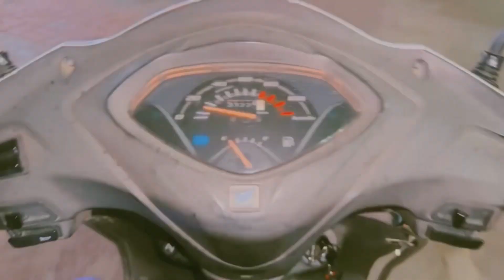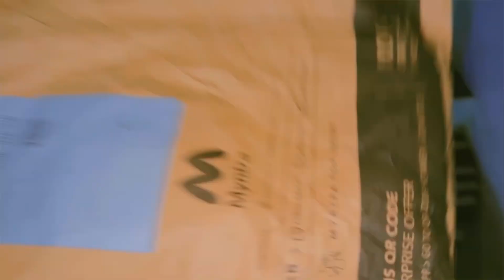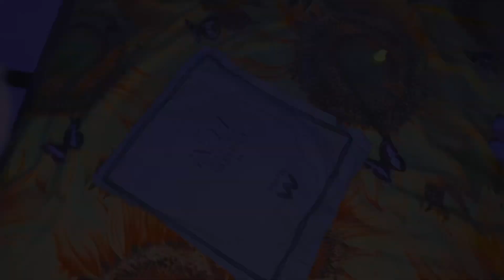Myntra Se Ai T-shirt 👕😍 myntra outfit || Harsh Vishwakarma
Hey Guys! 🥰
I am Harsh Vishwakarma ​⁠

Leave any future video ideas you would like to see in the comments below!